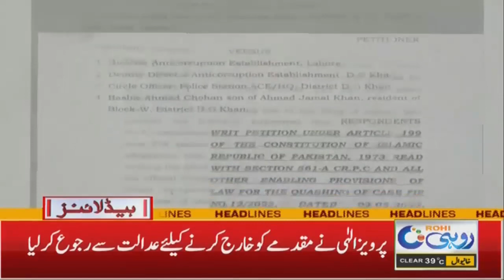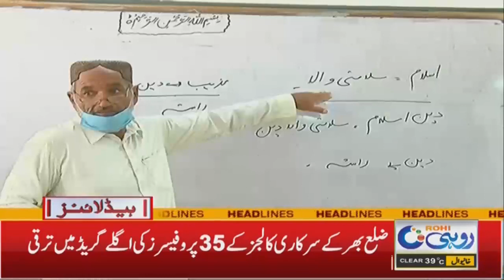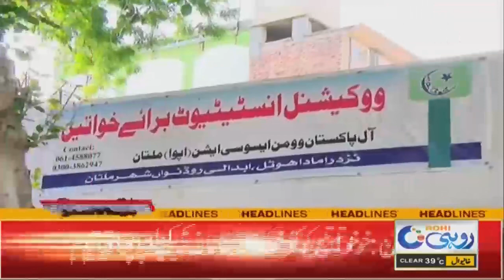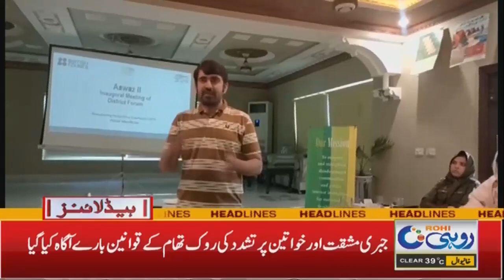3am News Headlines l 09 June 2023 l Rohi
3am News Headlines l 09 June 2023 l Rohi